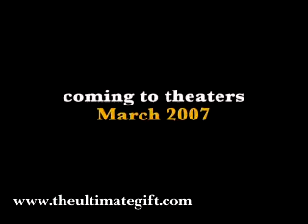The ultimate gift | Oricefilm.ro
Jason thought his inheritance was going to be the gift of money and lots of it. Was he ever in for a big surprise. Based on the best-selling book "The Ultimate Gift" by Jim Stovall, the story sends trust fund baby Jason Stevens on an improbable journey of discovery, having to answer the ultimate question: "What is the relationship between wealth and happiness?" Jason had a very simple relationship with his impossibly wealthy Grandfather, Howard "Red" Stevens. He hated him. No heart-to-heart talks, no warm fuzzies, just cold hard cash. So of course he figured that when Red died, the whole "reading of the will" thing would be another simple cash transaction, that his Grandfather's money would allow him to continue living in the lifestyle to which he had become accustomed. But what Red left him was anything but simple. Red instead devised a plan for Jason to experience a crash course on life. Twelve tasks, which Red calls "gifts," each challenging Jason in an improbable way, the accumulation of which would change him forever.